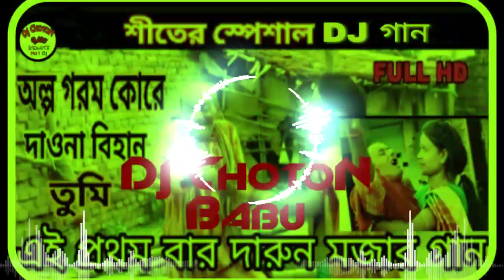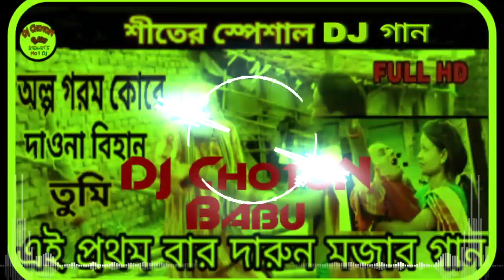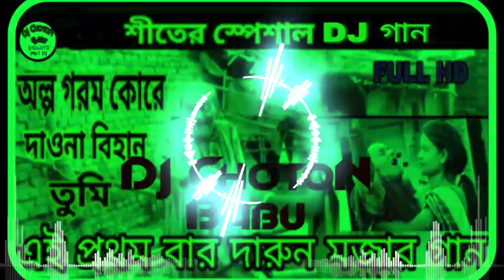Olpo Gorom Kore Dauna Bihan Tumi [Full Tapori Blaster Mix] DJ ChotoN Babu || Top Djworld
🔥🔥SONG Accha Lage To Like Kijiye Video Ko
Share Kijiye

Song Name - Olpo Gorom Kore Dauna Bihan Tumi [Full Tapori Blaster Mix]
 Dj Artist -   DJ Choton Babu
Video Editor - Top Djworld
Dowload Mp3 -

If any issue please contact this E-mail, don't send “STRIKE” our channel.